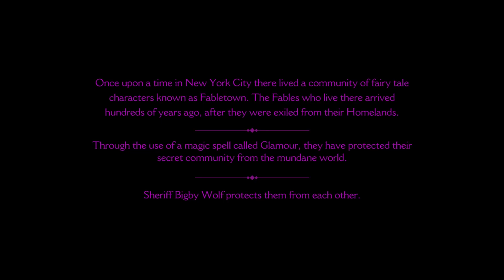The Wolf Among Us Episode 1 Faith Gameplay No commentary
Fairytale characters are being murdered in this hard-boiled, violent and mature thriller based on the award-winning Fables comic book series (DC Comics/Vertigo) by Bill Willingham. As Bigby Wolf – THE big bad wolf – you will discover that a brutal, bloody murder is just a taste of things to come in a game series where your every decision can have enormous consequences.